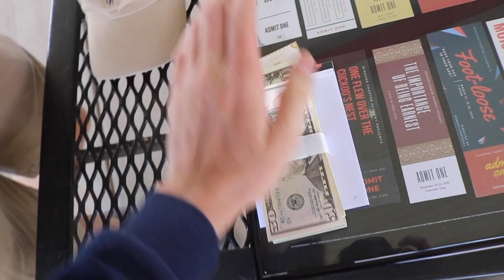VLOG 69 Ep. 19 BYE robwert